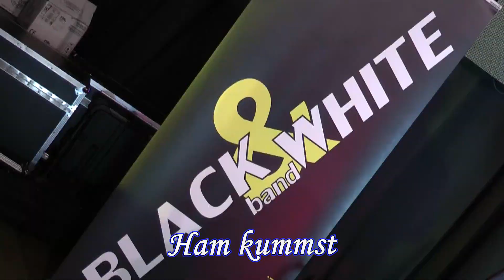Austro-Pop | Schlager | Black and White Band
Live-Musik Band
Austro-Pop und Schlager Musik von Black & White Band

00:00 Fürstenfeld
01:00 Ein bisschen Frieden
01:40 Atemlos
02:10 Ein Bett in Kornfeld
03:06 Ham kummst
03:33 Mein Herz es brennt
04:10 Rot sind die Rosen
04:57 Märchenprinz
05:32 Kufsteinlied
06:27 Du hast mich 1000 mal belogen
07:01 Und Morgen früh küss ich dich wach
07:38 Einen Stern der deinen Namen trägt
08:13 Fliegerlied
08:58 Je t'aime mon amour
09:42 Griechischer Wein
10:25 Macho Macho
11:00 Du kannst noch nichtmal richtig lügen
11:40 Patrona Bavariae
12:25 Die Biene Maja